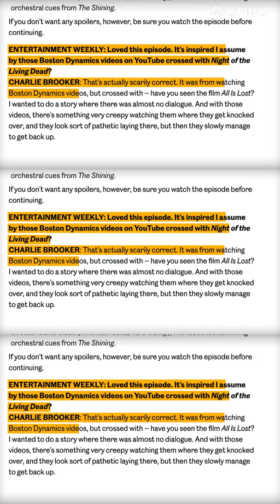Building A Robot Empire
Boston Dynamics has sparked the imaginations of the general public with its viral YouTube videos, but the company is now hoping to get the attention of paying customers.

In June of 2020, Boston Dynamics started selling its first commercial robot: Spot.

It was a big moment for the company. For most of its 30 year history, Boston Dynamics has been focused on research and development. Initially, Boston Dynamics received a lot of its funding from the U.S. military and DARPA. Later, it was financed by big-name owners including Google, SoftBank and most recently, Hyundai. All of these companies have tried to steer the robot maker on a path to commercialization, and Boston Dynamics is finally getting there.

“I expect that we will become a serial producer of novel robots with advanced capabilities. I think we’ll build, every, say three to five years, we’re going to roll out a new robot targeting a new industry,” says Robert Playter, CEO of Boston Dynamics.

But for now, Boston Dynamics is focusing on the inspection and warehouse industries with its robots Spot and Stretch.

“The next big industry for Spot is really in this this market that we’re calling industrial sensing or dynamics sensing, which is where we have robots walking around places like manufacturing plants, chemical plants, utilities, installations, and using the robots to collect data on what’s happening in these facilities in an automated way,” says Zack Jackowski, chief engineer of the Spot product. “And this is really interesting, because once you start getting this highly repeatable, high quality data, you could start understanding these facilities and the efficiencies of them in new ways.”

So far, Spot has been used to do inspections at construction sites, oil rigs, nuclear plants, to check the vital signs of Covid-19 patients in hospitals, and even remind people to maintain social distance amid the pandemic. Boston Dynamics said it has sold several hundred Spot robots so far, with the entry level robot costing around $75,000.

The company’s other commercial robot, Stretch, focuses on the warehouse market.

“We see Stretch as ultimately a general purpose box moving machine that can be used anywhere in the warehouse,” says Playter. “Something like 800 million containers are shipped around the world each year. Many of those are full of boxes. There’s probably trillions of boxes that are loaded and unloaded by hand each year in the United States. It’s a huge job. It’s a mountain of material that has to get moved. Stretch is really power tools to help people move that that material.”

Stretch is made up of a few different parts. The robot uses a mobile base to move around tight spaces and go up loading ramps. An arm, gripper, vision cameras and sensors allow the robot to identify and handle a variety of different objects. Initially, the robot will be used for the loading and unloading of trucks.

Boston Dynamics says it expects Stretch to go on sale next year, though it would not provide a price point. Customers can also opt to purchase just the computer vision software that powers Stretch, which Boston Dynamics calls Pick. The company says it’s working with a few early adopters to test the robot, but would not say who those partners are.

Check out the video to learn more about Boston Dynamics’ history and the company’s plan to transition from R&D to commercialization.